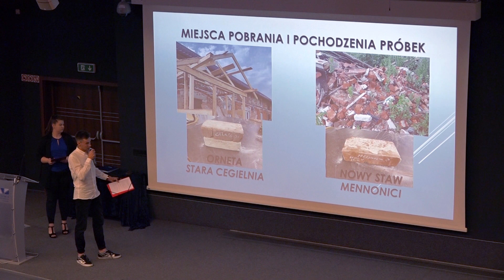Druga edycja konferencji Matematyka łączy pokolenia